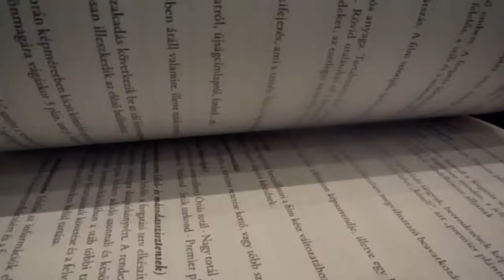VEDD A KEZEDBE - HOGYAN CSINÁLJUNK ROSSZ FILMET? KÖNYV TRAILER 1#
Megrendelhető! - Tímár Péter méltán híres filmrendező filmkészítő könyve!  Nem csak sok színes képpel! :D
Rövid trailer!